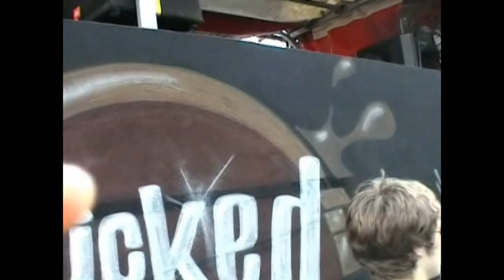JayKosy @ Karneval der Kulturen 2010 - Wicked Tunes Truck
Soundcloud.com/jaykosy
Facebook.com/jaykosy